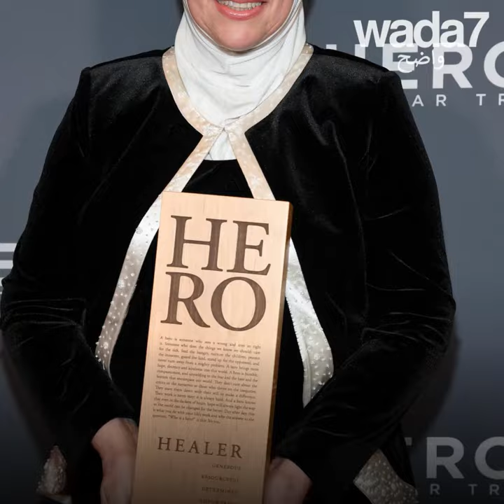أول امرأة مسلمة تكرم من طرف قناة سي إن إن ! 🧕🏻🏆🇺🇸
نجاح بزي ، أول مسلمة ، تدخل قائمة "أبطال السنة" الذين كرمتهم قناة سي إن إن 🧕🏻🏆🇺🇸